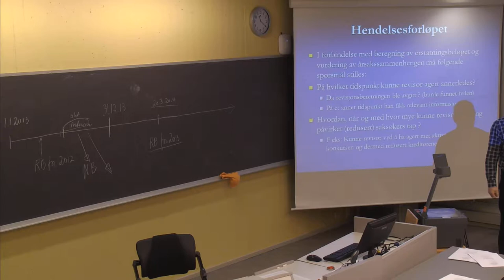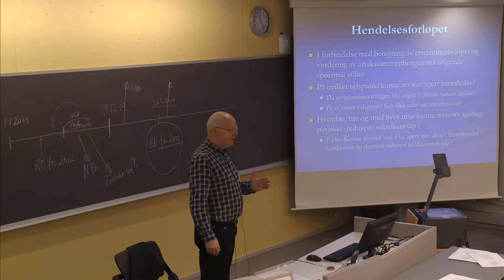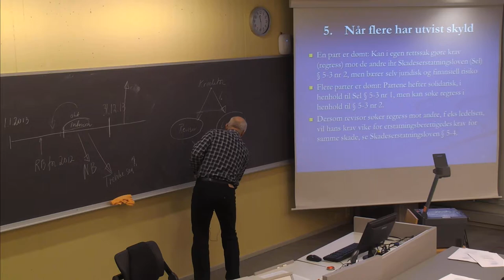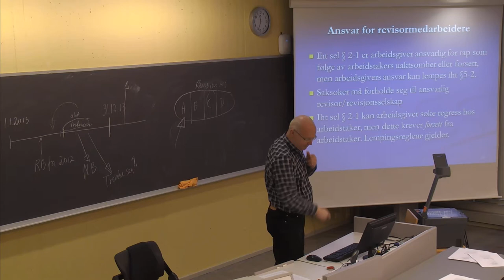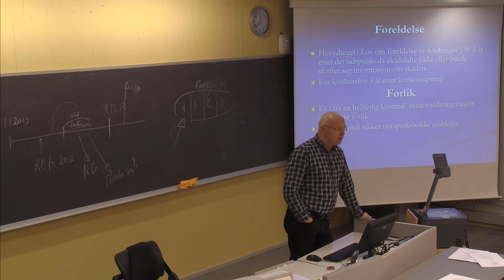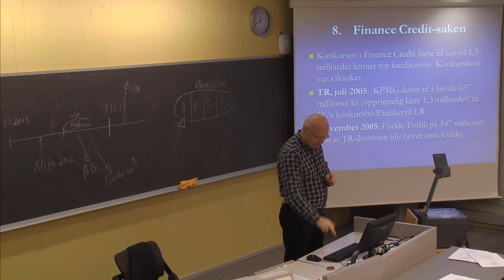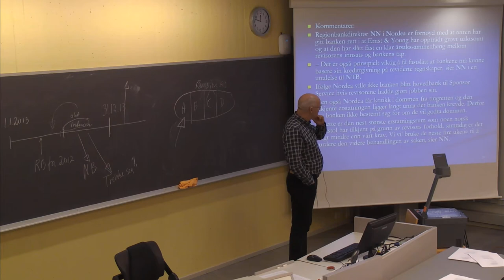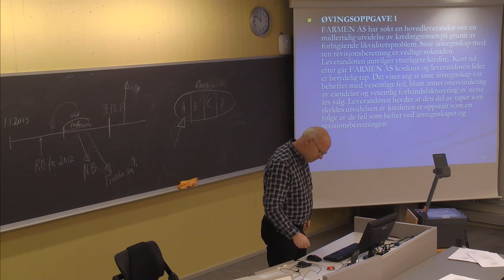132 Forelesning BØK500 (20. mars 2014)